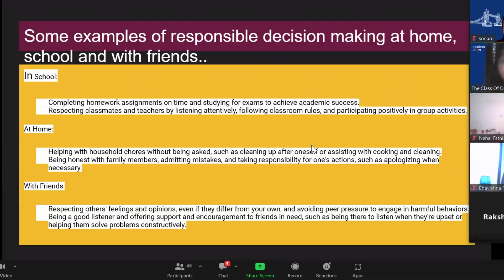Responsible Decision-Making Assembly | The Class Of One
Our recent assembly focused on the vital skill of Responsible decision-making, guiding students towards making thoughtful and ethical choices in various situations. The day began with a reflective prayer, encouraging introspection and mindfulness. A compelling video underscored the importance of responsible decision-making, illustrating its impact on individuals and communities. Following this, students engaged in interactive activities, where they encountered real-life scenarios and were challenged to make decisions aligning with responsible choices. Through lively discussions and thoughtful reflection, students honed their decision-making skills, recognizing the significance of their actions. As the assembly concluded, there was a palpable sense of empowerment and enlightenment, with students eager to apply their newfound knowledge in their daily lives.